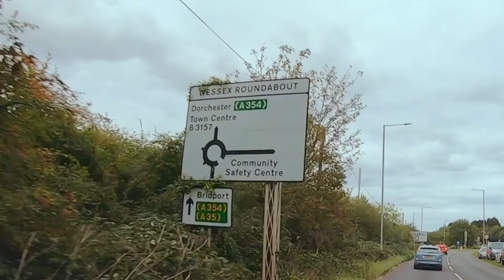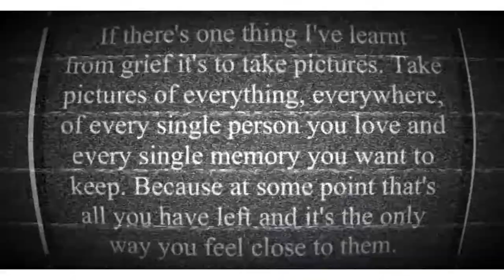A Matty’s drive with us production 23/10/21 Portland - Weymouth real time Dorset England coast 🚙596